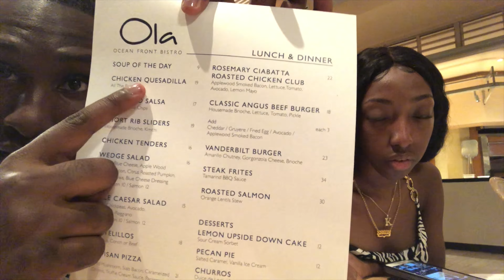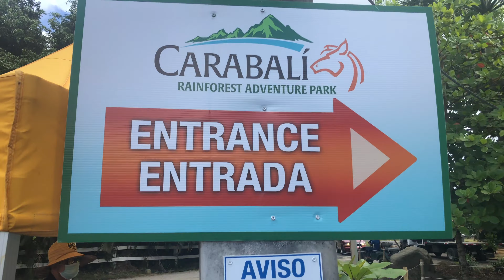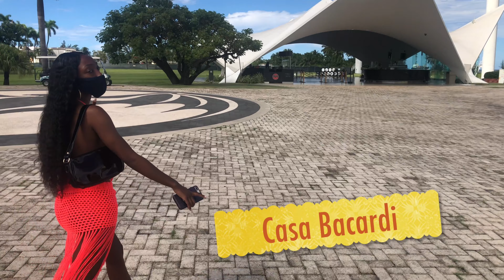Puerto Rico Travel Vlog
Travel with RelationshipISH! We love to travel so check out our vlog of when we went to Puerto Rico. We love the support and look forward to bringing you guys more content such as vlogs🎬, storytimes📕, challenges😎, vacations🌴 , and more😉!

6 years together • High school sweethearts • Long distance couple • Army couple